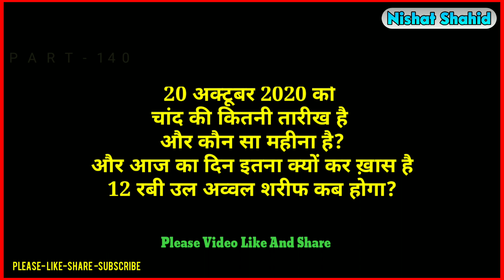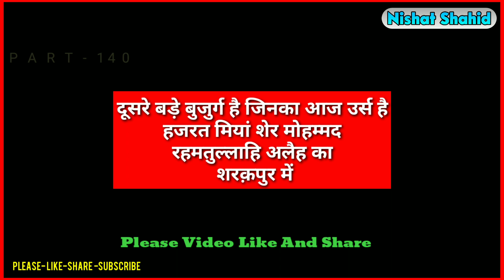Aaj 20/10/2020 Ko Chand (Urdu) Ki Kitni Tarikh hai? Part 140 | Rabiul Aw Ki Tarikh? | Nishat Shahid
20/10/2020 को चांद (उर्दू) की कितनी तारीख और कौन सा महीना है? रबीउल अव्वल  के महीने की कितनी तारीख है? | आज का दिन किस वजह से इतना ख़ास है? Part 140
Rabiul Awwal Ke Mahine Ki Aaj Kitni Tareekh Hai?
 Janiye Aaj Ki Date Mein Kis Buzurg Allah ke Wali Ka Urs Hai?
12 Rabiul Awwal Jashne Eid Miladun Nabi ﷺ 30 October 2020 Din Juma Ko Hoga
آج یعنی 20/10/2020  کو اردو یعنی چاند کی کتنی تاریخ اور کون سا مہینہ ہے اور صفر المظفر کے مہینے کی کتنی تاریخ ہے؟
इस वीडियो में बताया गया है 20 अक्टूबर 2020 को चांद की कितनी तारीख है और यह कौन सा महीना है और साथ ही साथ में यह बताया गया है आज किस अल्लाह के वली का उर्स है और यह भी बताया गया है कि आज का दिन क्यों कर इतना खास है